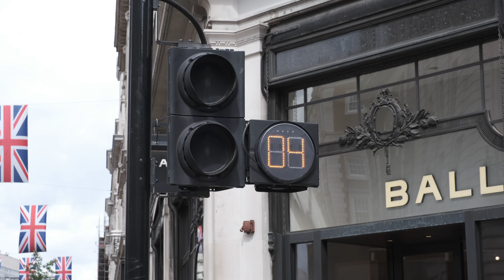Three days of photography in London | Fujfilm X100V & X-T4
I've spent some time in London and this city was amazing as always!

•My Gear:
*POV Kamera